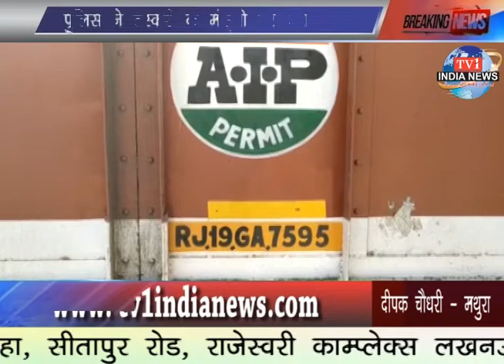tv1indianews - सपा बसपा गठबंधन से गठबंधन प्रत्याशी नकुल दुबे का जोरदार स्वागत....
अतुल त्रिवेदी - सीतापुर
देवेन्द्र सिंह - आगरा
अजीत वर्मा - हरदोई
सचिन कुमार शर्मा - बरेली